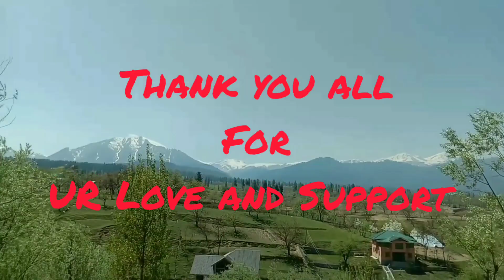THANK YOU ALL FOR UR LOVE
It's very proud and happy moment for me and u all. within so short time with ur love and blessings channel has crossed total more than one lakh views. This is the moment to celebrate with a Grand Opening. I am feeling happy to inform all viewers, these success we got in such a short time, it's really Great & U all have made this possible. From bottom corner of my heart I convey my sincere THANKS for all the love and affection u have shown towards me and my channel. Keep supporting and blessings... Jai hind 💖💐💐💐😊🙏🙏🙏